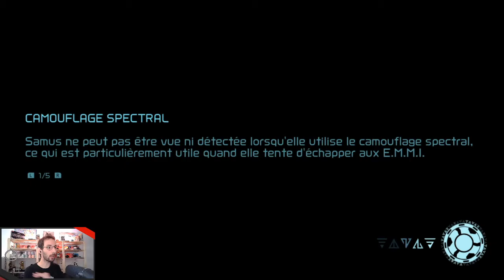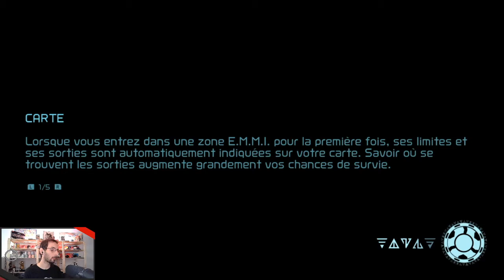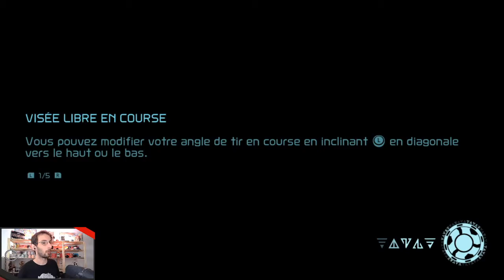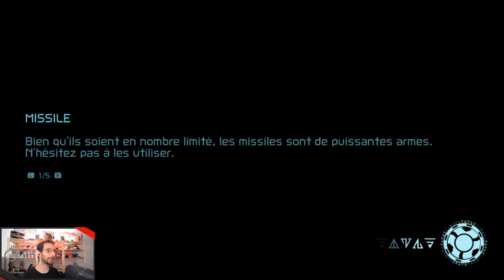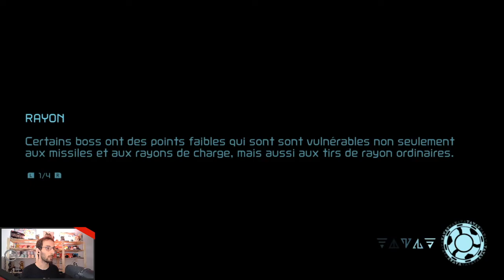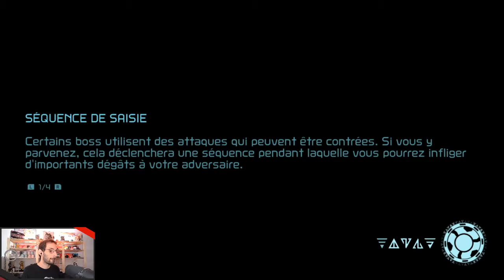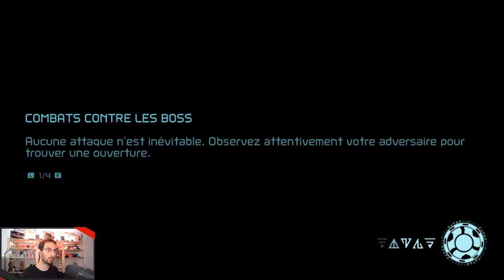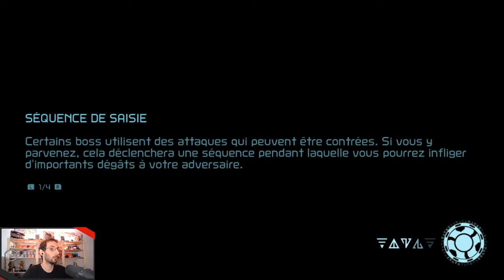Metroid Dread - 03 - Boule de Chorizo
Metroid Dread : Samus est enfin de retour, après de nombreuses années à attendre la suite de Metroid Fusion ! Pour cette nouvelle aventure de la chasseuse de primes, le jeu nous propose l'exploration de la planète ZDR, mais il va falloir jouer sur la discrétion afin d'échapper aux redoutables EMMIs et aux ennemis tout aussi redoutables.